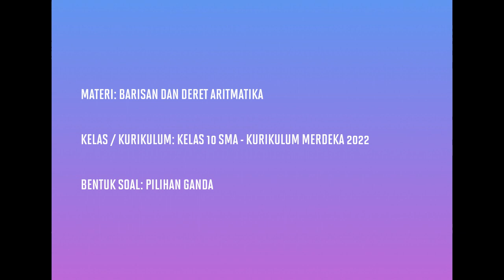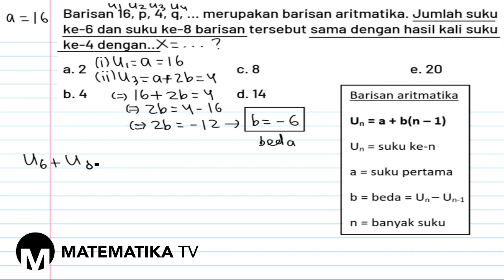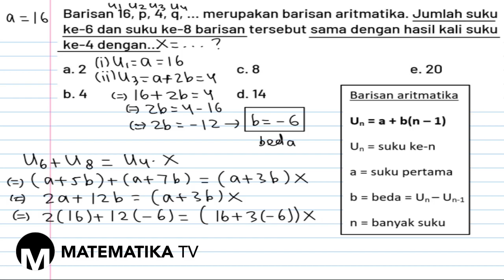[KELAS X - KURIKULUM MERDEKA 2022] PEMBAHASAN SOAL PG BARISAN DAN DERET ARITMATIKA (014)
Pada kesempatan kali ini kita akan membahas soal tentang barisan dan deret aritmatika.